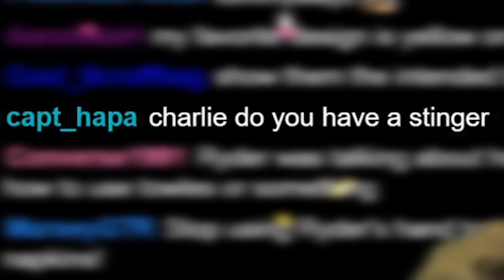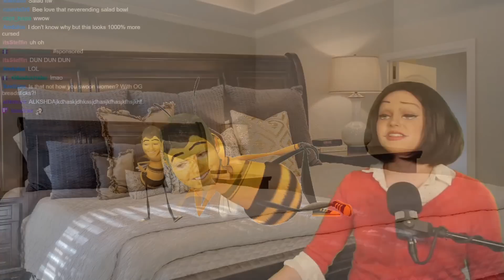reading Bee Movie fanfiction on stream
we attempted a bee movie cosplay and then we read some bee movie fan fiction on stream.